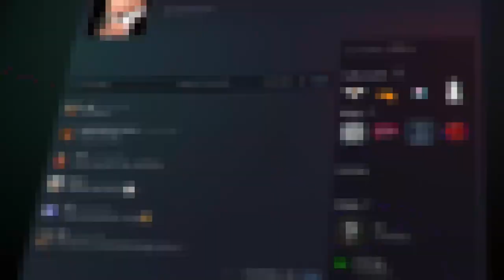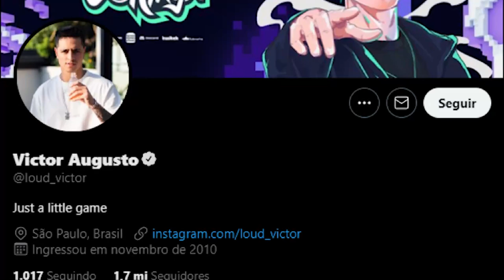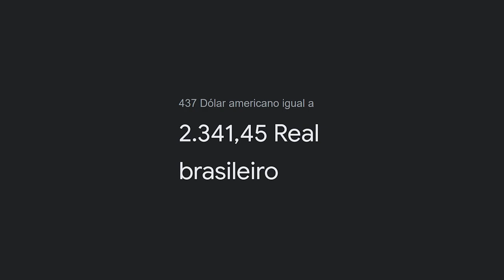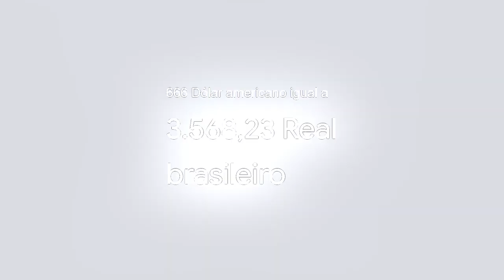inventário do LOUD CORINGA no CS:GO lotado de SKINS RARAS & CARAS... (novo colecionador brasileiro)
Confira as skins mais raras no inventário do streamer LOUD Coringa no CS:GO!